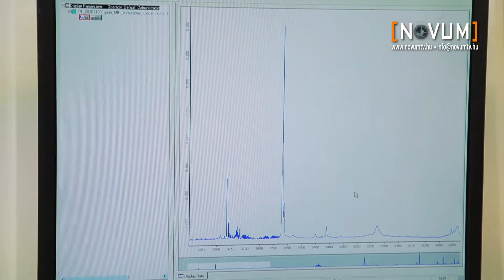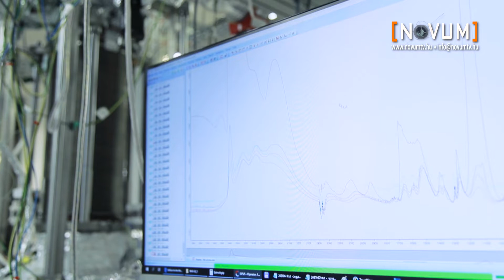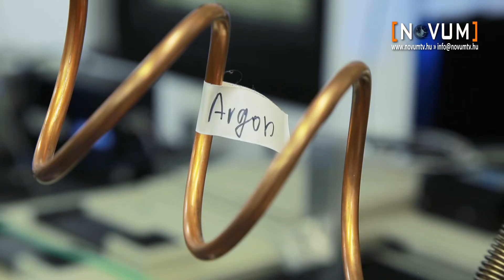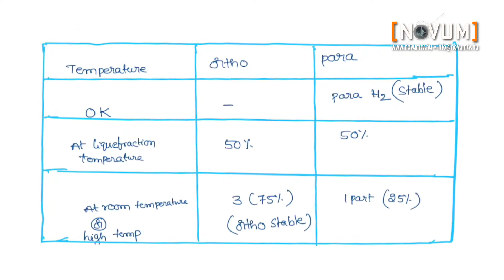MTA ELTE Asztrokémiai labor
Napjainkban egyre nagyobb számban fedeznek fel molekulákat a világűrben, ami nem csak a csillagászok számára vet fel érdekes kérdéseket. Az MTA Lendület programja lehetőséget ad Tarczay György kémikus és csoportja számára, hogy laboratóriumban, csillagászati objektumokra jellemző extrém körülményeket létrehozva, ilyen részecskéket állítsanak elő és vizsgálják azokat. Stábunk az ELTE Asztrokémiai laboratóriumában járt.